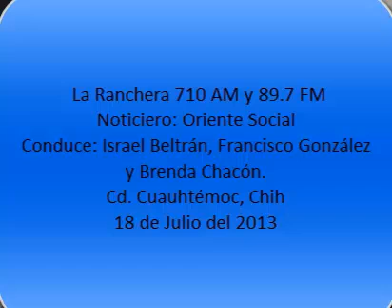18-07-2013 oriente scial 710 AM y 89.7 FM